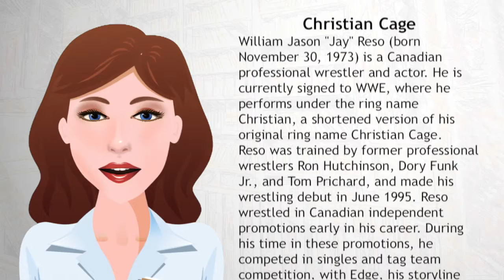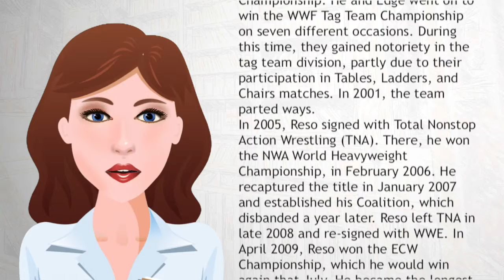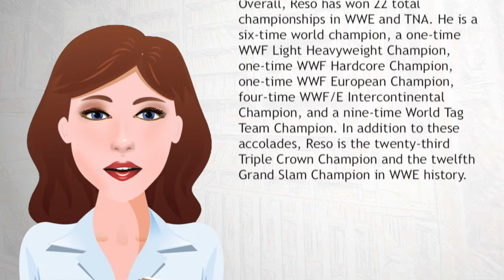Christian Cage - Wiki Videos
William Jason "Jay" Reso (born November 30, 1973) is a Canadian professional wrestler and actor. He is currently signed to WWE, where he performs under the ring name Christian, a shortened version of his original ring name Christian Cage.